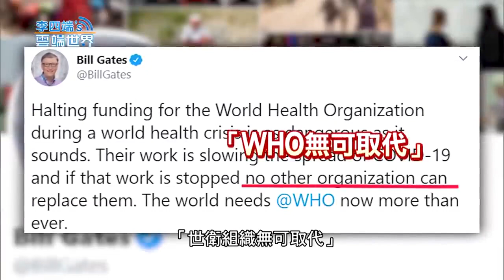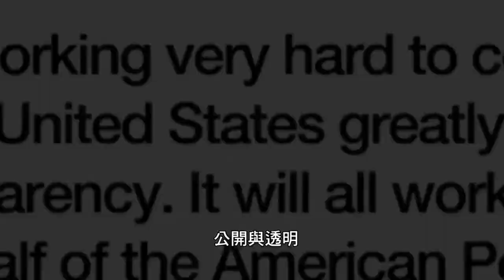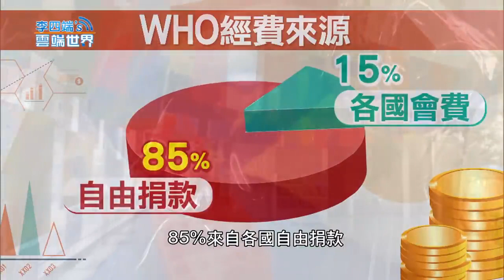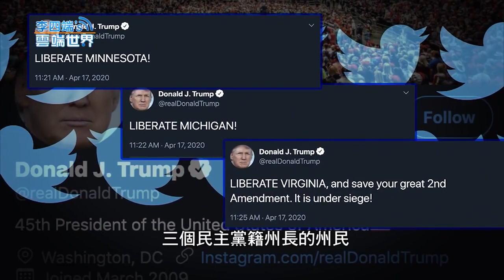【李四端的雲端世界】川普喊不給錢 沒人挺 槓世衛 轉移防疫不力